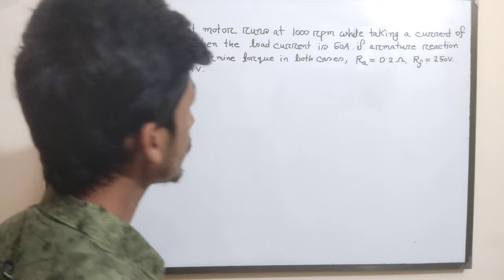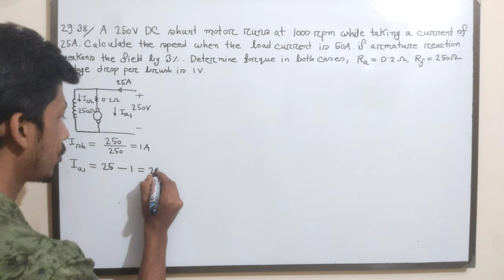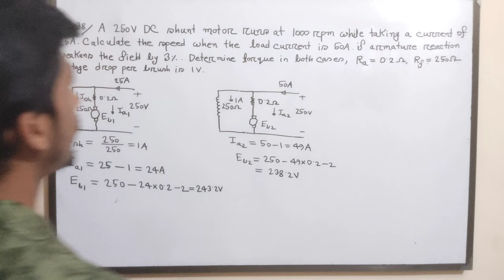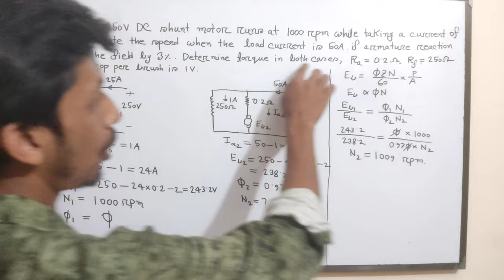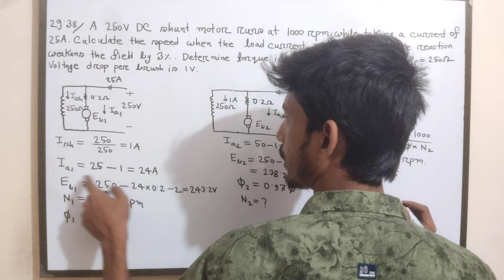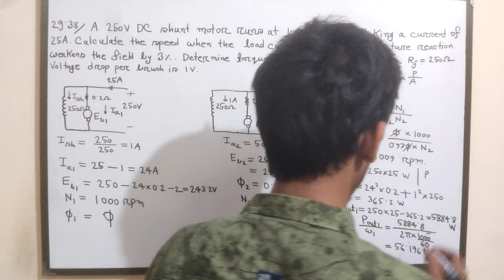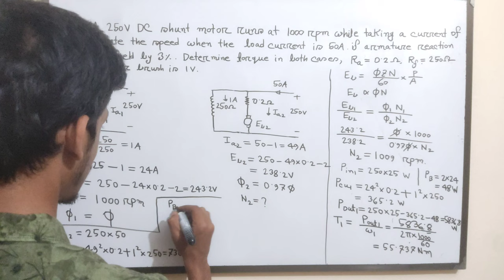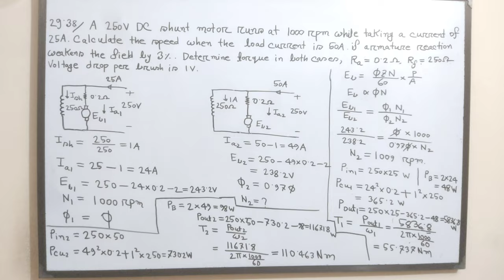53. DC Motor Math Solution Bangla || Class 42 || DC Motor Bangla Tutorial